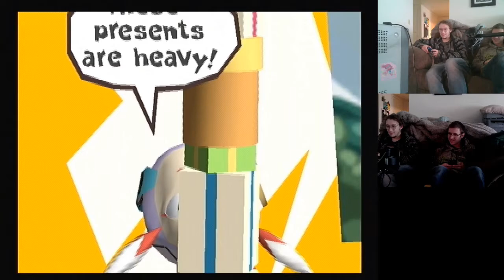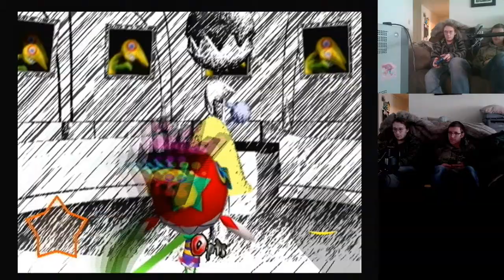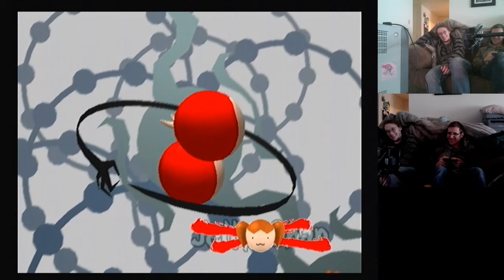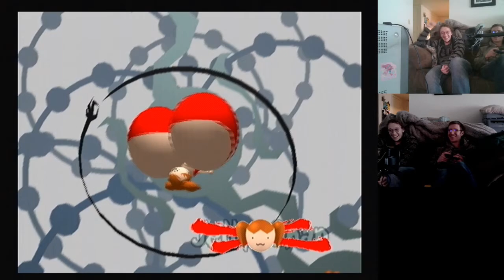(Every PS2 Game) Stretch Panic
Getting better at balancing the audio. I need more caffeine before playing games.